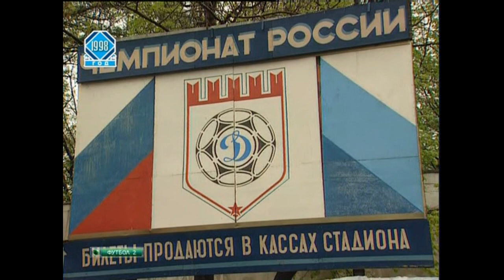Милиция кошмарит болельщиков перед матчем Динамо - Спартак (1998)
Сюжет "Футбольного клуба" за несколько часов до матча Динамо - Спартак в мае 1998 года